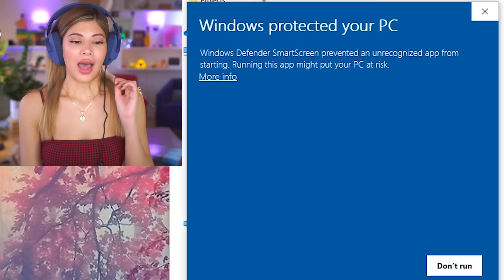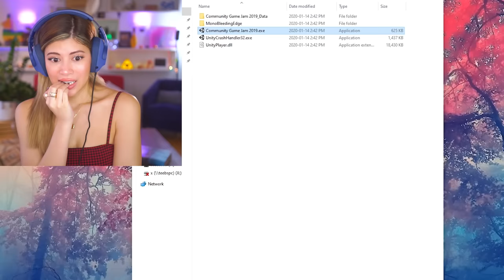DO NOT Download! This Game Will FIND YOU!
This game seems like a fun and innocent surprise party but it’s so much more than that. Otherwise LaurenzSide wouldn’t have a sinister grin on her face when she told me to try it. Location tracker: On